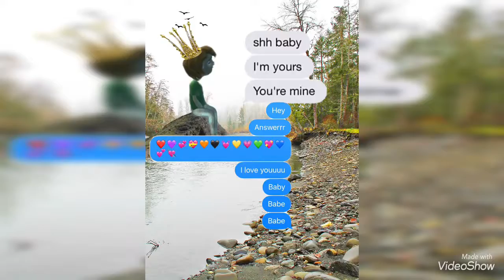Scooby doo first fright’s Sweetheart Shaggy Rogers edits 💚 [FIRST CARTOON NON FICTIONAL BOYFRIEND]